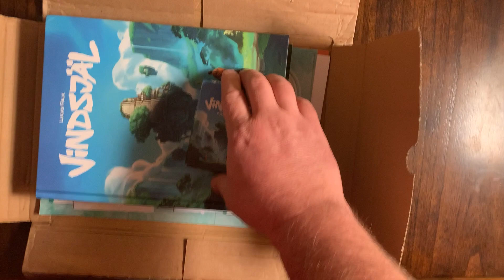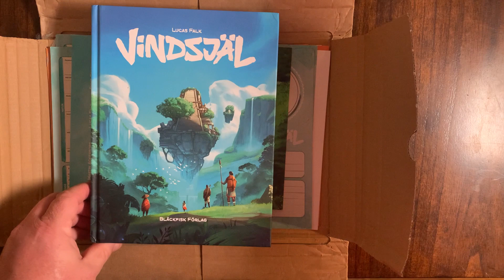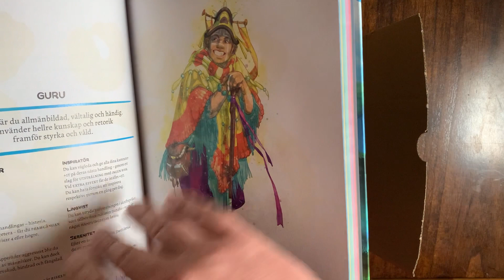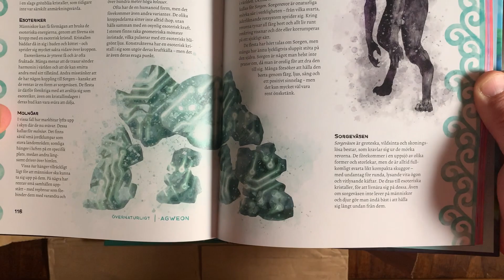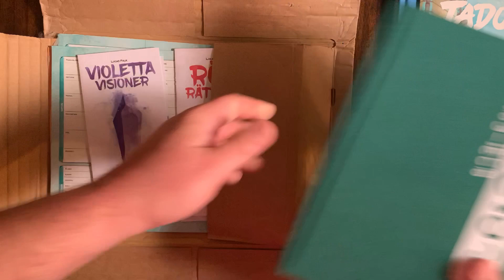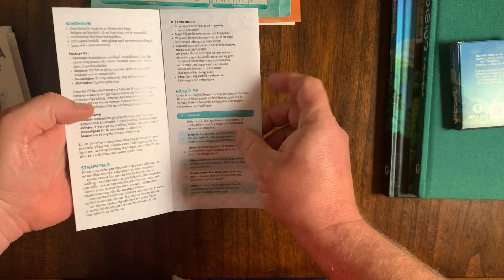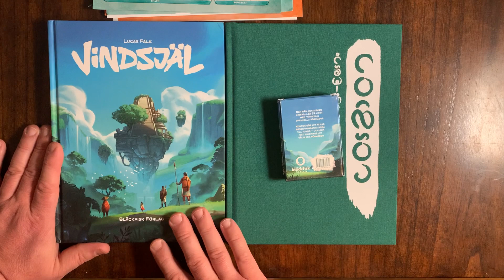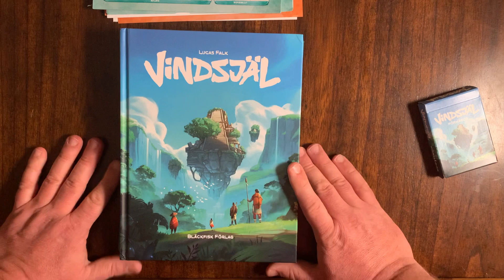Unboxing Vindsjal Kickstarter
Unboxing my "Vindsjal" Kickstarter by Black Fisk.